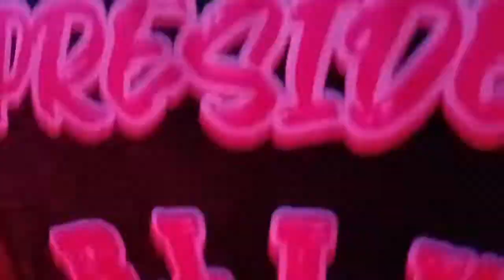Lagu baru 2022, TUNGGU KO 💃💃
noven atulolon.